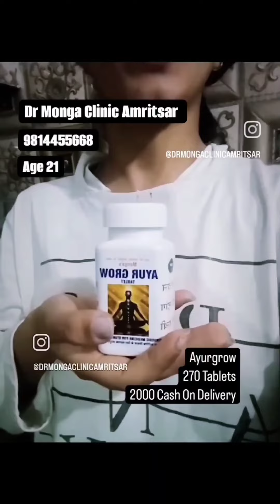Height Increase Success Stories with Ayurgrow Tablets, Yoga, and Diet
When it comes to increasing height, age can often feel like a barrier. However, with dedication to proper yoga practices, a balanced diet, and the use of Ayurgrow Tablets, individuals have witnessed remarkable results, proving that it's never too late to grow taller.

Why Ayurgrow Tablets?

Ayurgrow Tablets are formulated with natural ingredients that support the body’s growth mechanisms. These tablets are designed to stimulate growth hormones, improve bone density, and enhance overall well-being. When used as part of a comprehensive approach, Ayurgrow Tablets can help you achieve your height goals.

The Power of  Yoga

Yoga plays a crucial role in height increase. Specific yoga poses help in stretching and strengthening the spine, improving posture, and enhancing flexibility. Regular practice of yoga not only aids in height growth but also promotes overall physical and mental health. The combination of yoga and Ayurgrow Tablets can significantly amplify your results.

The Importance of a Balanced Diet

A balanced diet rich in proteins, vitamins, and minerals is essential for growth. Nutrients like calcium, vitamin D, and proteins are vital for bone health and development. Including these in your diet ensures that your body gets the necessary building blocks for growth. Pairing a nutritious diet with Ayurgrow Tablets can help you maximize your height potential.

Your Path to Height Increase

If you’re looking to increase your height, it’s important to start now. The combination of Ayurgrow Tablets, yoga, and a healthy diet can lead to noticeable results. Remember, consistency and dedication are key to achieving your height goals. With the right approach, you can make a significant difference in your height and overall confidence.

To see real-life results, please check out our full video featuring height increase testimonials from individuals of different ages. These inspiring stories showcase the effectiveness of Ayurgrow Tablets combined with yoga and a balanced diet. Witness their incredible transformations and get motivated to start your own journey.

For more information and to begin your height increase journey, reach out to Dr. Monga Ayurvedic Clinic, Amritsar.

Don’t wait for the perfect time; start your height increase journey today!